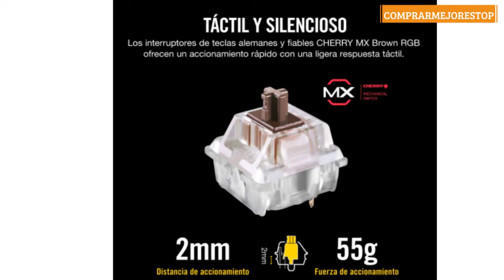Corsair K70 MK.2 RGB Teclado mecánico Gaming, retroiluminación LED RGB, QWERTY Español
Corsair K70 MK.2 RGB Teclado mecánico Gaming, retroiluminación LED RGB, QWERTY Español, Cherry MX Brown (Táctil y silencioso)